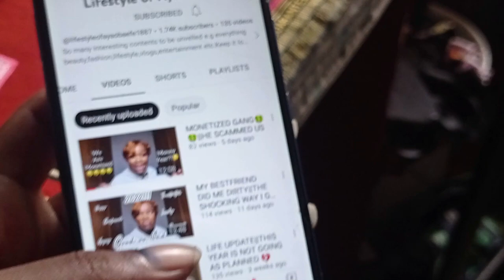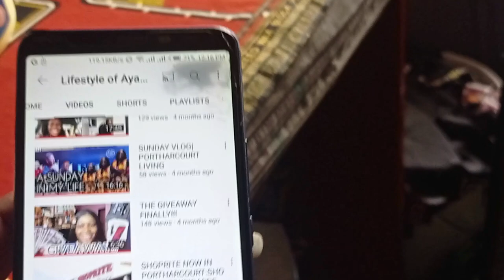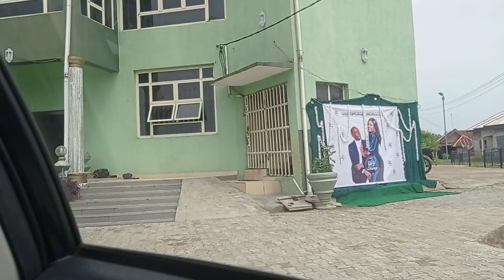AN UNEVENTFUL VLOG: TRIP TO UYO, GOVERNORSHIP ELECTION, STARTER LOCS and more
VLOG: TRIP TO UYO, GOVERNORSHIP ELECTION, STARTER LOCS and more

Hii💛

This is a compilation of clips I filmed in March and April. I hope you guys enjoy my little clips of a wedding I attended in uyo, among other things. Lots of love always and thank you for always coming back🥺💖

Socials ✨

Music 🎶